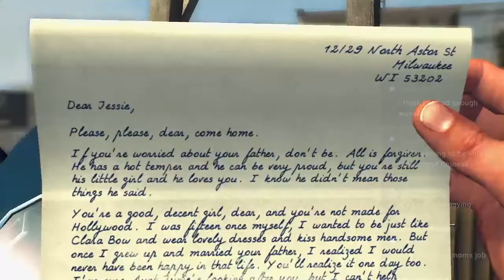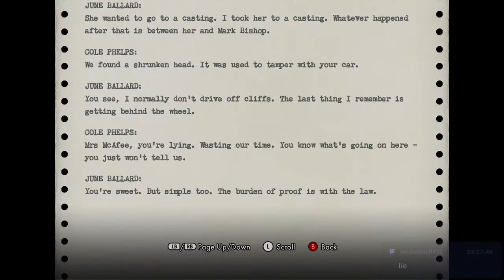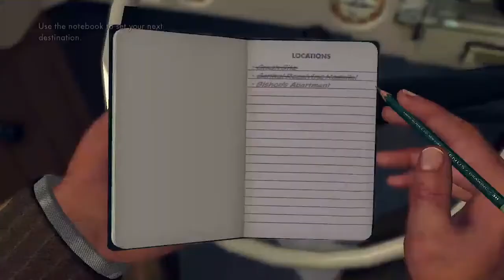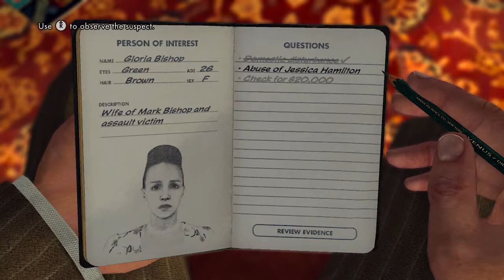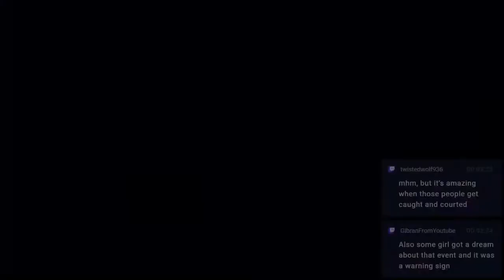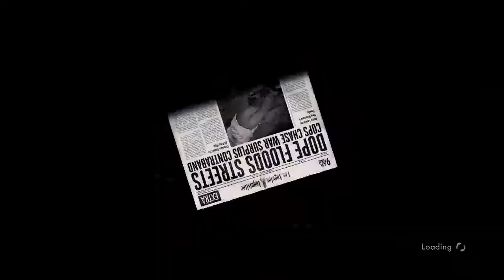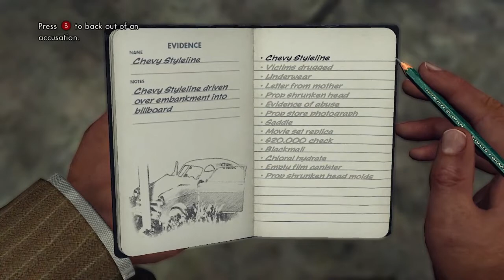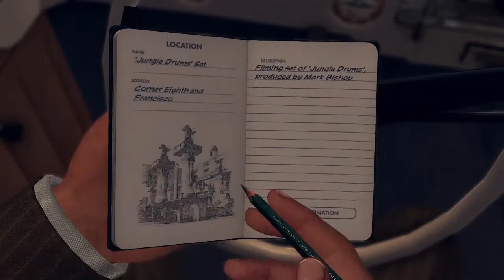[L.A. Noire] EP 04; The Fallen Idol (rip to all the npc's who fell in this episode)